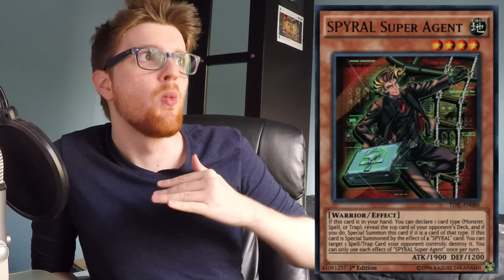Yu-Gi-Oh! The Hidden Decks of YCS Seattle!